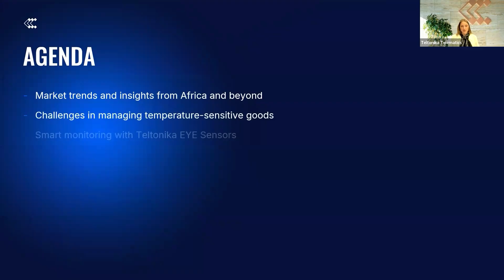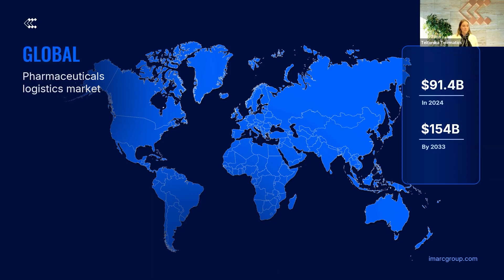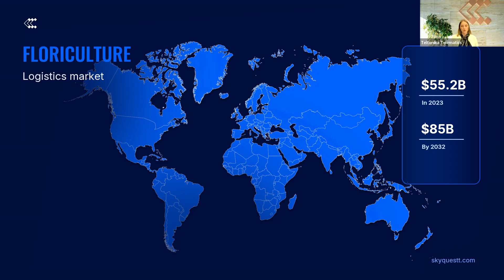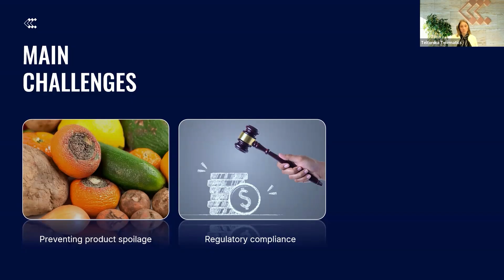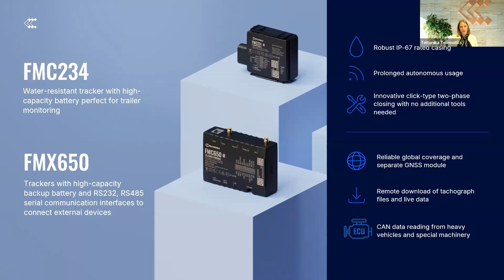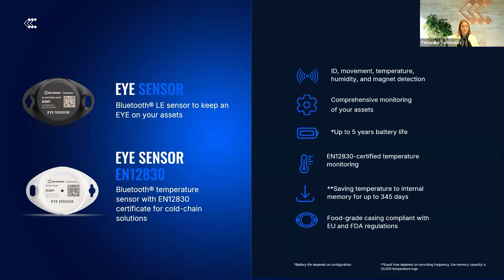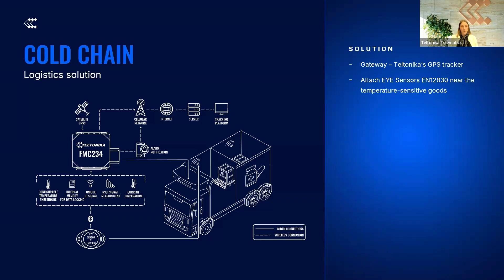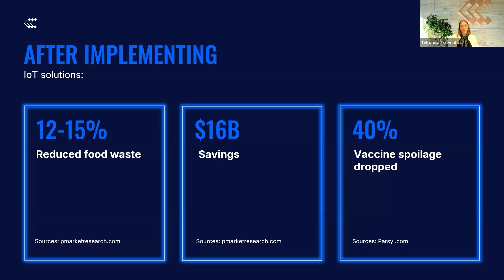Webinar | Cool & Compliant - Eye Sensors for Cold Chain Control | Teltonika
Watch our webinar to discover how Teltonika’s EYE Sensors and EYE APP help you take control of cold chain logistics, ensuring temperature-sensitive goods stay cool and compliant. Learn how to overcome industry challenges, explore market trends across Africa and beyond, and see the benefits of smarter temperature monitoring in action.

00:00 – Introduction
00:47 – Agenda
01:10 – Market insights
07:05 – Industry challenges
08:27 – FMC234 & FMx650 series overview
09:38 – EYE Sensors overview
11:17 – EN12830 certificate overview
12:30 – Temperature monitoring logistics solution
13:51 – Temperature monitoring in storage solution
14:35 – EYE APP benefits
15:07 – What happens after implementing IoT solutions